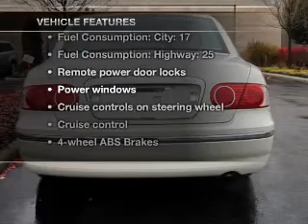2005 Kia Amanti - Columbus OH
Year: 2005
Make: Kia
Model: Amanti
Trim: Base
Engine: 3.5 liter 6 cylinder 24 valve
Transmission: 5-Speed Automatic
Color: Pearl White
Mileage: 102215
Address:
6350 Perimeter Loop Rd